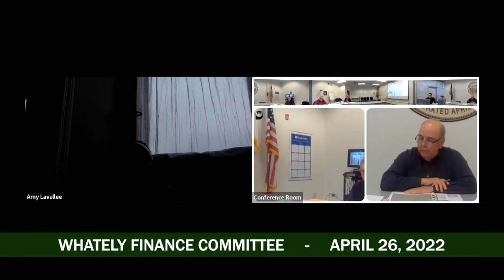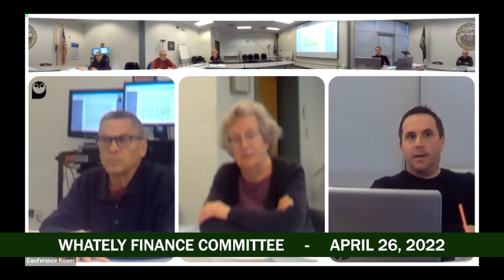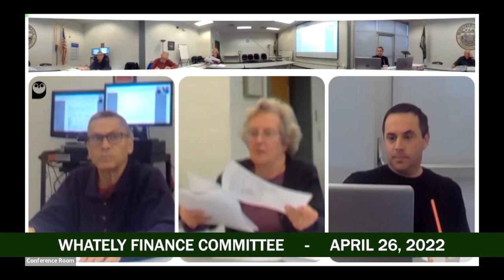Whately Finance Committee - April 26, 2022